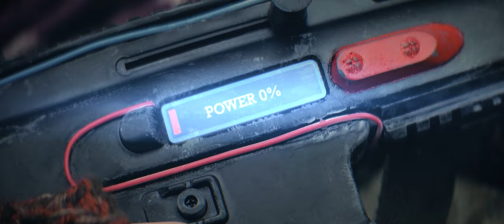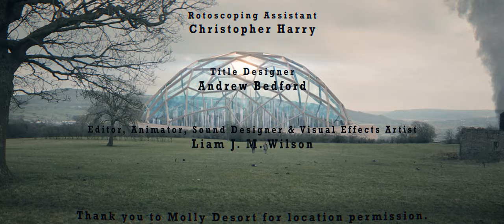The Utopia Trial (A Sci-Fi Short Film)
In an apocalyptic future, the world is a barren wasteland. Survivors strive to gain access to the City of Utopia.
However, to enter this safe haven, one must first amass credits in order to prove their worth. Credits that can only be collected from a very deadly foe...

‘The Utopia Trial’ is a sci-fi action short film was created as my graduation film for my final year at University. This film was an incredibly ambitious project for me and was achieved on an incredibly low budget. You can see more extra content